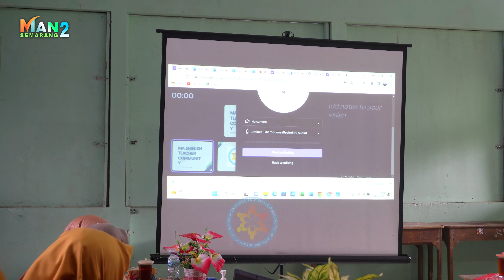MGMP Bahasa Inggris (MA-MAN) di MAN 2 Semarang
MGMP Bahasa Inggris Bertempat di MAN 2 Semarang pada tanggal 8 Maret 2023